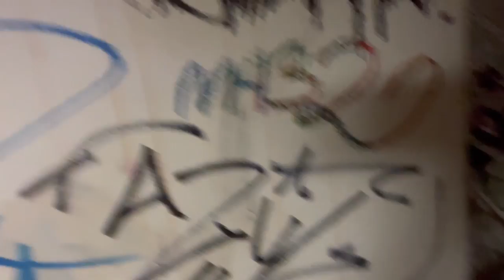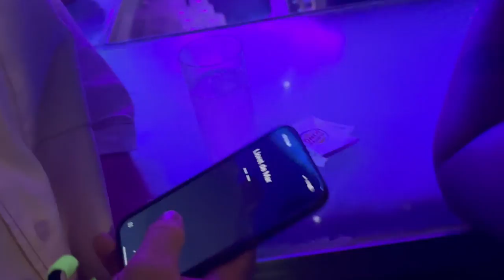LLORET DE MAR 2023 VLOG🍾🎉 FETTE VILLA 🌅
LLORET DE MAR 2023 🍾🎉 FETTE VILLA 🌅

Instagram von den Jungs